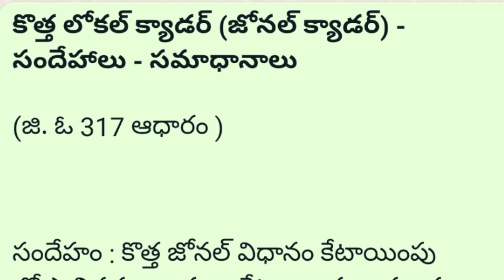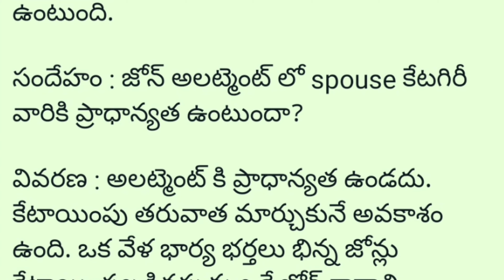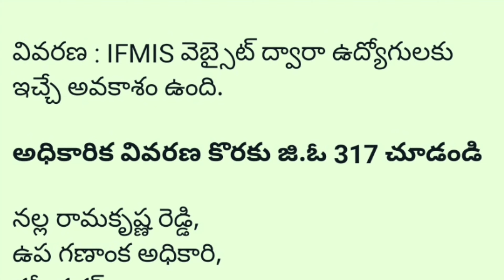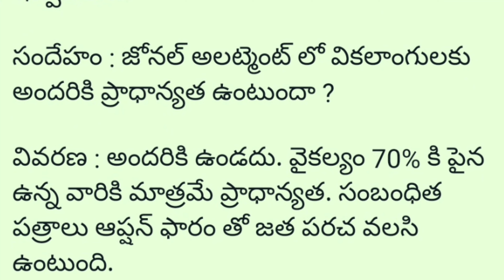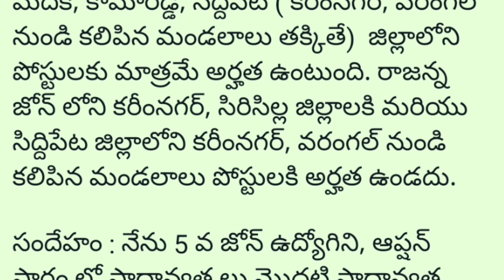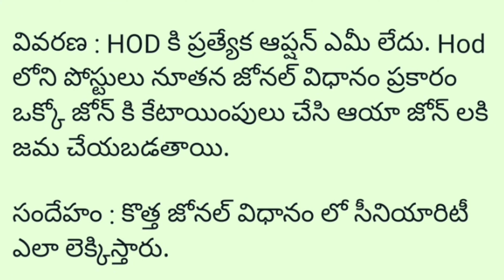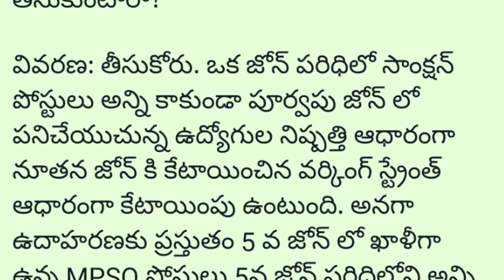కొత్త లోకల్ క్యాడర్ కు సంబంధించి | ప్రశ్నలు జవాబులు...